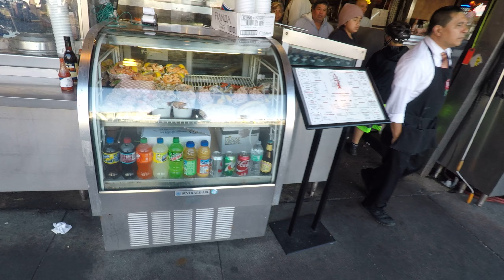san francisco fishermans wharf merkez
Restoranların yanından geçiyorum